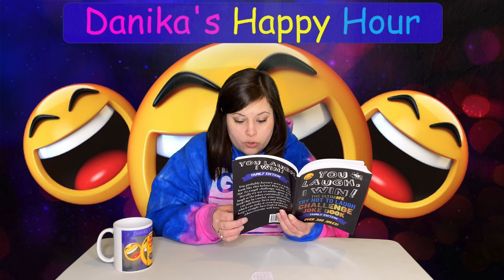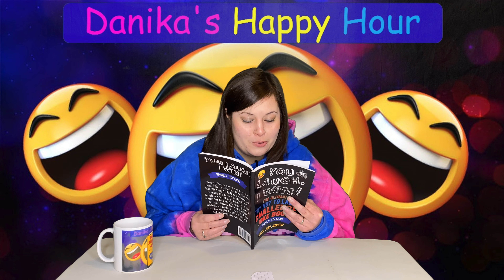Danika's Happy Hour Ep 43